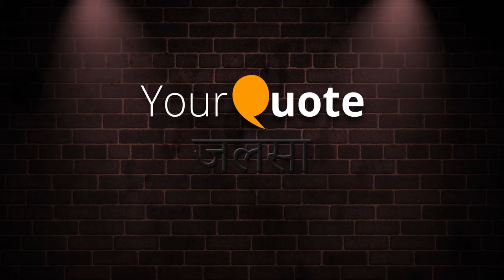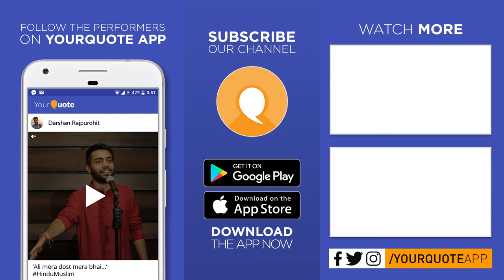'Insaan' by Durgesh Nisal Hindi Poetry Jalsa 1 Pune